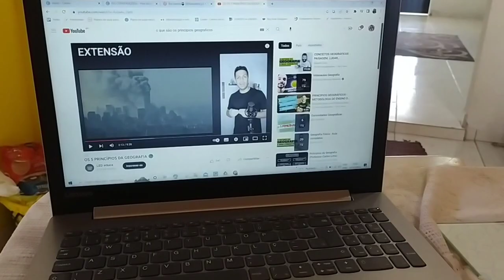VLOG: Passe uma tarde comigo | Bia Santos JC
Espero que vocês gostem de acompanhar um pouco da minha nova rotina!